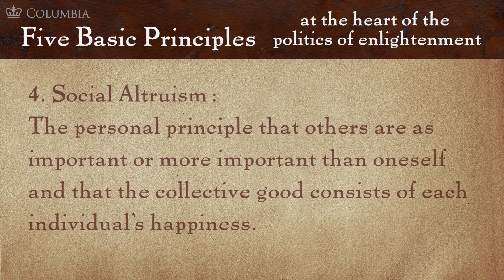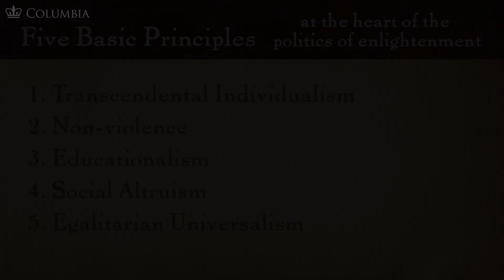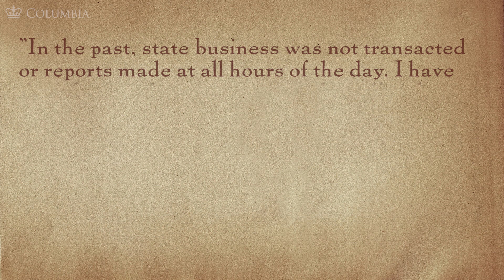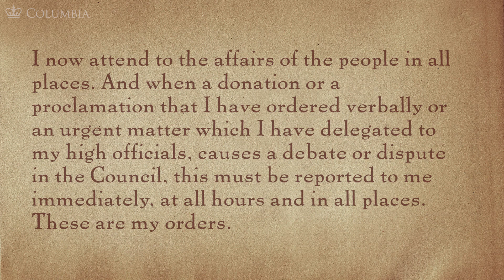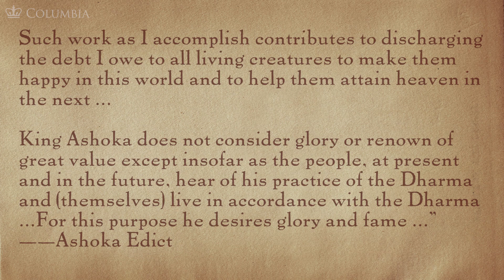MOOC BUDDHA1x | 2.8.3 The Politics of Enlightenment: Social Altruism and Egalitarian Universalism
2.8.3 The Politics of Enlightenment: Social Altruism and Egalitarian Universalism | The Mendicant Sangha and the Cool Revolution in Indic Societies